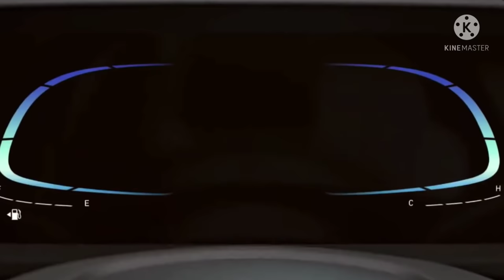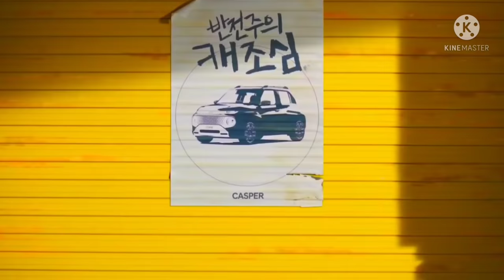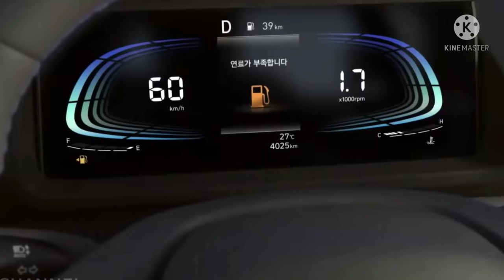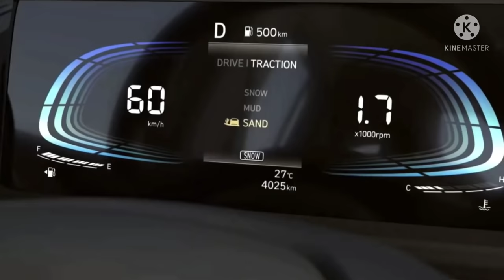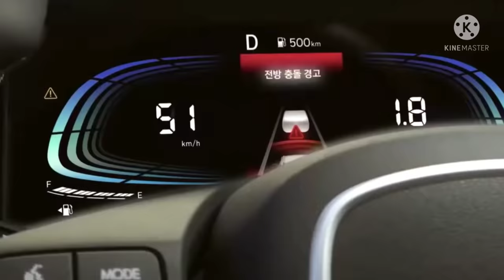All New 2022 Maruti Suzuki AX1 [ Next Gen.] 🔥Petrol & CNG🔥 All you need to Know